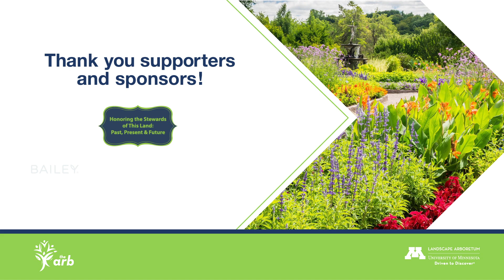2023 Gala in the Gardens - Thank You!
A thank you message from the Arboretum's new Executive Director, Andrew Gapinski.